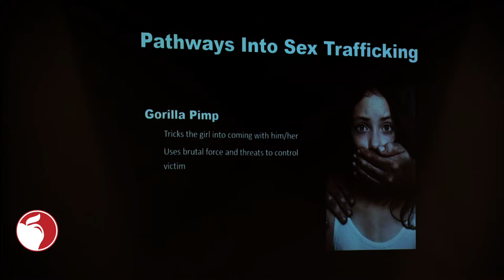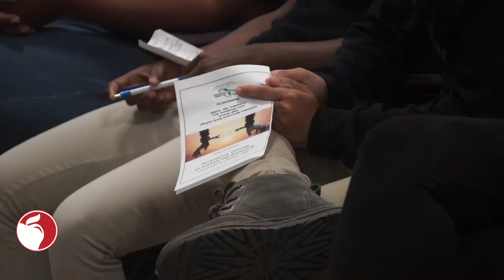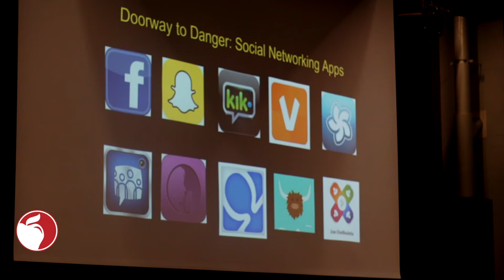Columbus Africentric Early College to Host Human Trafficking Workshop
Students got the chance to listen to stories from victims to survivors of human trafficking in Columbus.